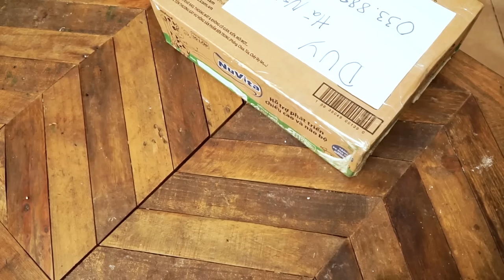Mở Hộp Rắn Mới Nhận - Unboxing NEW SNAKE ?? (Radiated Rat Snake - Keeled Rat Snake)| WILDVN TV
Mở hộp rắn mới nhận - Unboxing new snake???(Radiated Rat Snake - Keeled Rat Snake)

 © Bản quyền thuộc về Wildvn TV
© Copyright by Wildvn TV Channel ☞ Do not Reup